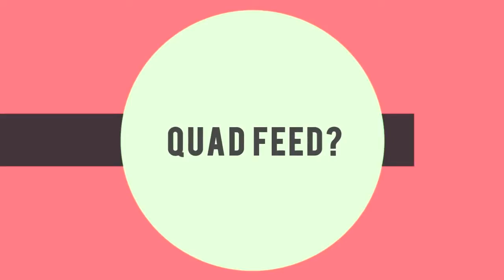MAGGIE by theMAAAGY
Send your edits now! PM us with a link!